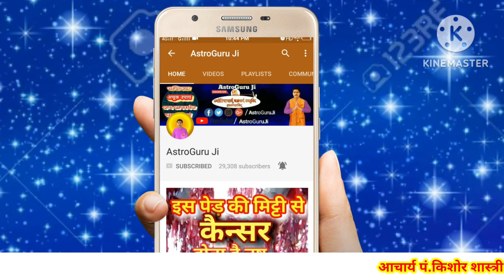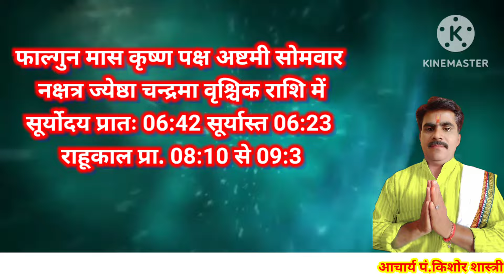आज का राशिफल 4 मार्च 2024/सोमवार का राशिफल/Aaj ka rashifal 4 March 2024